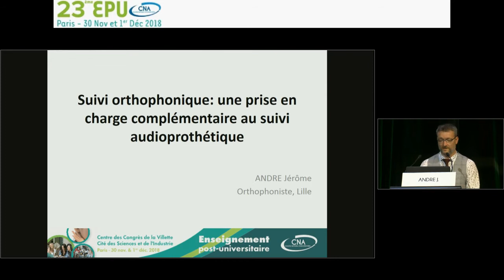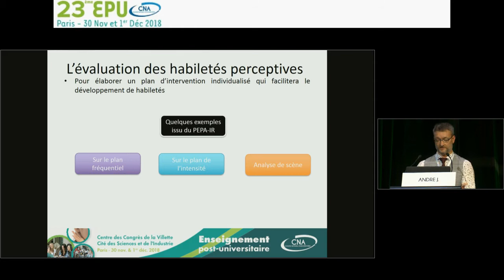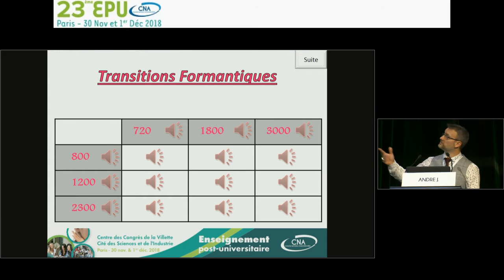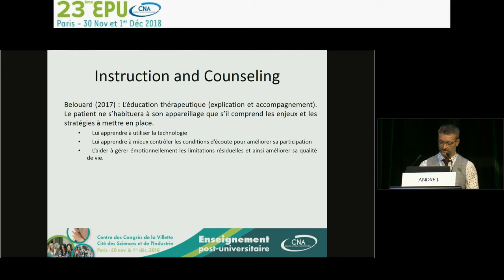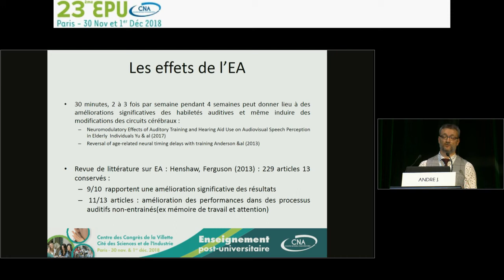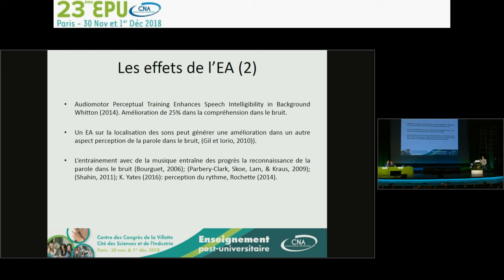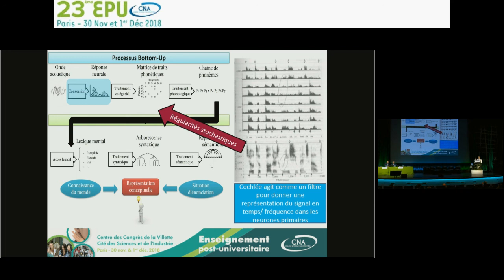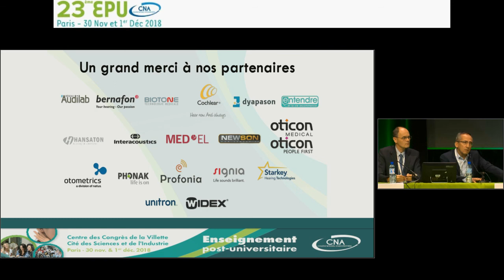22 Suivi orthophonique une prise en charge complémentaire au suivi audioprothétique J ANDRE